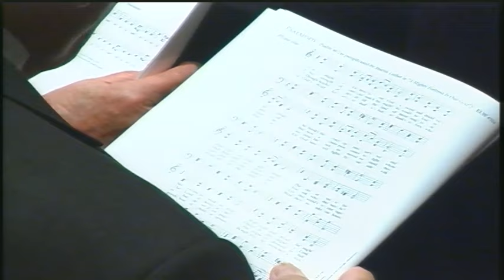29 de octubre de 2017: Servicio Lutheran Reformation 500 (en español)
El año 2017 marca el 500 ° aniversario del comienzo de lo que se conoce como la Reforma.

Un servicio de adoración que conmemora la Reforma es patrocinado anualmente por el Metropolitan Washington, D.C. Sínodo de la ELCA.

El domingo de la Reforma se observa en octubre, recordando la publicación de Martin Luther de 95 tesis en la puerta de la Iglesia del Castillo en Wittenberg, Alemania, el 31 de octubre de 1517. Las tesis eran cuestiones teológicas que Lutero deseaba debatir con la esperanza de que la iglesia reformara su practicar y predicar para ser más consecuente con la Palabra de Dios contenida en la Biblia. El acto desató un movimiento en la historia conocido como la Reforma y sentó las bases de la tradición luterana. Un himno escrito por Lutero, "Una poderosa fortaleza es nuestro Dios", a menudo se canta en este servicio.